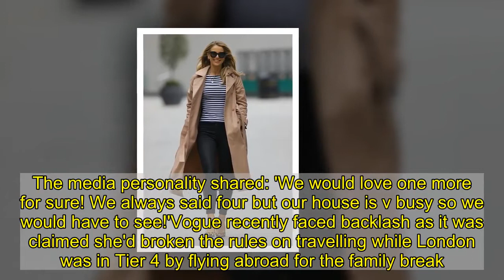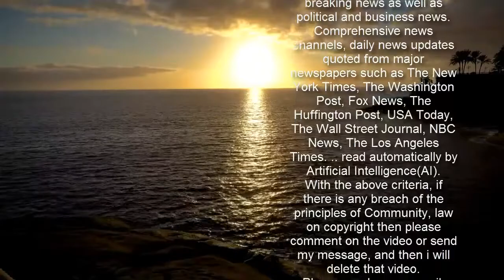Vogue Williams catches the eye in a striped top and leather trousers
She has been juggling being a mum-of-two with her work at Heart Radio and the Steph McGovern show.And Vogue Williams cut a trendy figure as she arrived at Global Studios to present her radio show on Sunday. The TV presenter, 35, showed off her sense of style as she donned a white and navy striped top which she paired with black leather trousers.   The media personality added height to her frame with a pair of animal print heels while she wrapped up in a beige coat.Letting her blonde locks fall loose down her shoulders, Vogue also sported a pair of sunglasses on the outing.  The mother-of-two, who is married to former Made In Chelsea star Spencer Matthews, completed her look with a gold necklace.  The outing comes after Vogue recently admitted she hadn't been home to Ireland in over a year, in part due to lockdown restrictions.  But her most recent outerwear purchase might be our favourite yet...    The Heart DJ was pictured en route to work wearing a pair of coated skinny jeans, a striped, top and leopard print pumps. The camel coat layered over the top not only keeps the chill at bay, but it also adds a super luxe touch.   It's the mink-hued trench design by Mother of Pearl and we love the loose fit, belted waist and chic cut. Fancy making it yours? The good news is that it's available to buy at John Lewis & Partners now - simply click the link (right).    Or invest in a classic camel coat from our edit below instead. Zara's sale bargain is spot on...  * PRICES MAY NOT BE AS ADVERTISED   ...NOW GET ONE LIKE IT  Previous   Next  £970  Apiece Apart coat at NET-A-PORTER   Buy now   £205  & Other Stories coat   Buy now   £129.99  Zara coat (now reduced to £79.99)   Buy now   £49  Miss Selfridge coat at Asos   Buy now  Addressing fans in an Instagram Q&A, the presenter said she was planning a long trip to her motherland once restrictions have eased as she wants her two children to develop an appreciation for her home country.A fan asked: 'Ideally, how much time would you like to spend in Ireland every year?!' to which the model replied with: 'I love Ireland so much!'Ideally I would like to spend 3 months a year there. I haven't been home in over a year so as soon as I can I'm gonna stay a couple of weeks for sure. It's really important for the children to grow up knowing and loving Ireland as much as I do.'Vogue, who is mother to Theodore, two, and Gigi, six months, also revealed she and former Made In Chelsea star Spencer, 32, would like another baby despite her two 'difficult' pregnancies.  The media personality shared: 'We would love one more for sure! We always said four but our house is v busy so we would have to see!'Vogue recently faced backlash as it was claimed she'd broken th